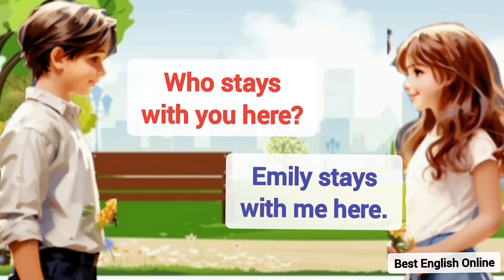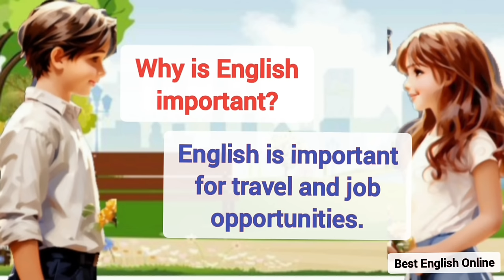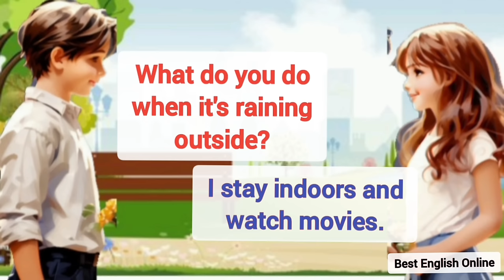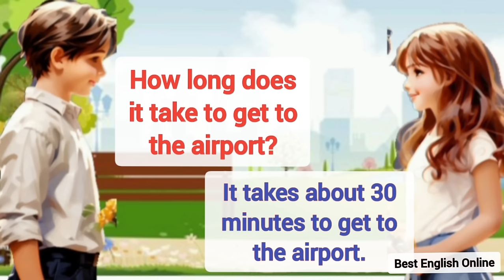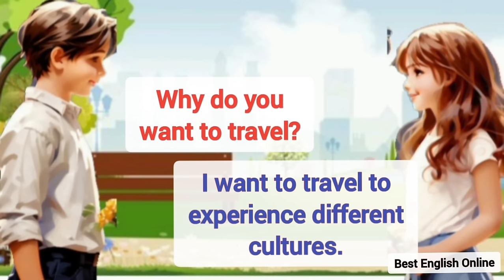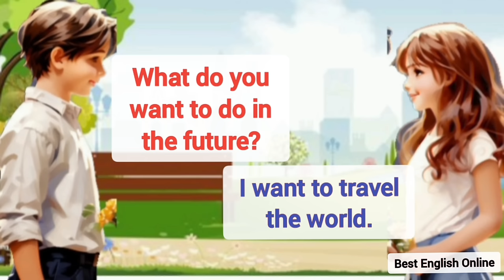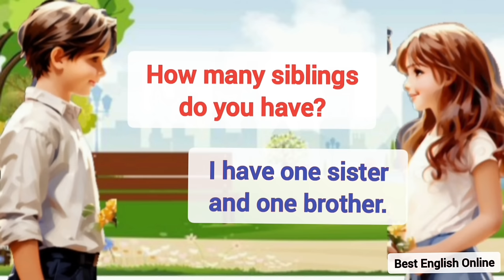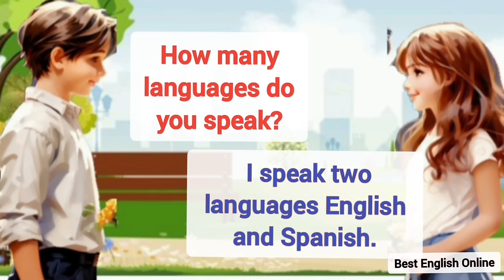English Speaking Practice For Beginners | English Conversation Practice | Learn English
Prasent Sentences
Past Sentences
Future Sentences
Questions and answers
English language
Conversation skills
Speaking practice
English fluency
Language learning
ESL (English as a Second Language)
Communication skills
Daily conversation
English vocabulary
Listening comprehension